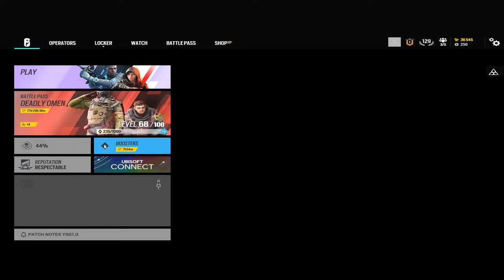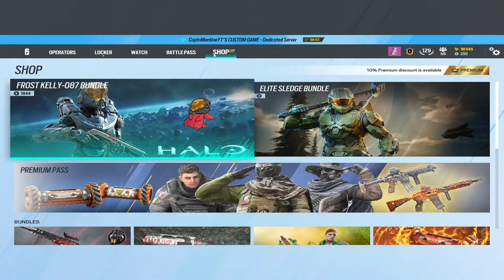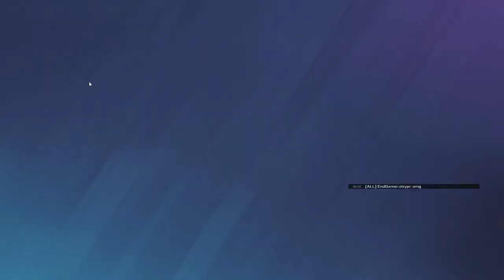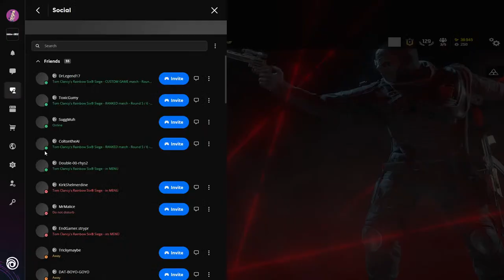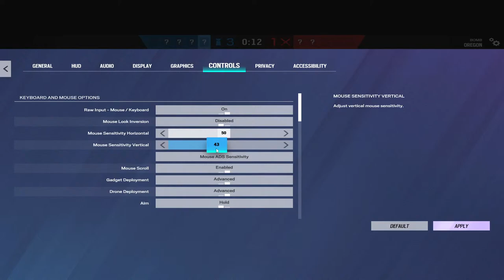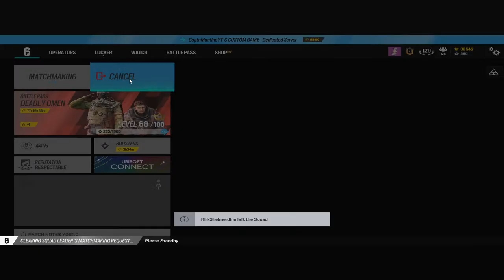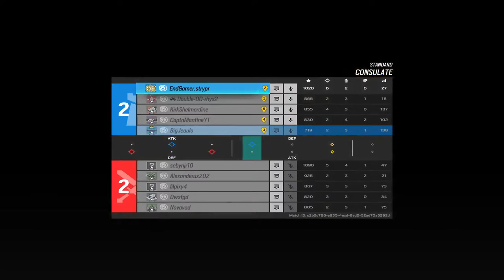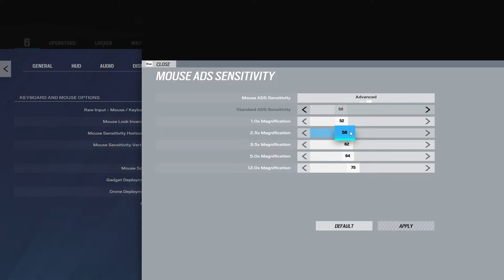R6 Seige Crankin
the ultimate copper experience